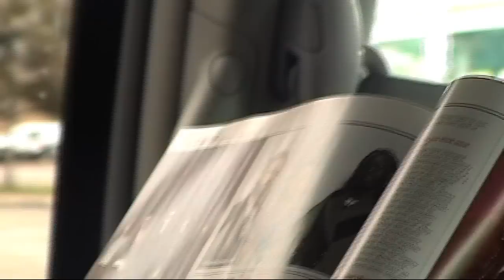THE INVISIBLE @ SXSW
A ten minute video showing The Invisible at SXSW, a music festival in Austin, Texas.

Filmed and edited by Poppie Skold
Video Portrait Artist